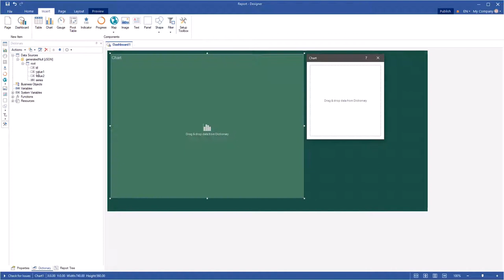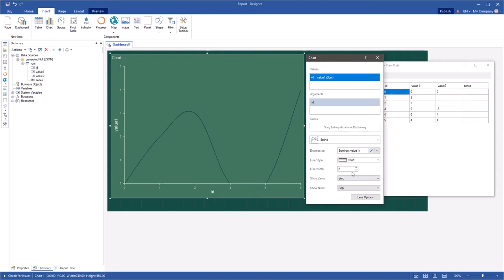Dashboards for ASP.NET, .NET Core, JS apps: Setting Show Zeros and Show Nulls Values on Chart (2020)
This video demonstrates how to:
1. Set show nulls as a gap, zero, or connection points with a line;
2. Set show zeros as a gap, zero, or connection points with a line.